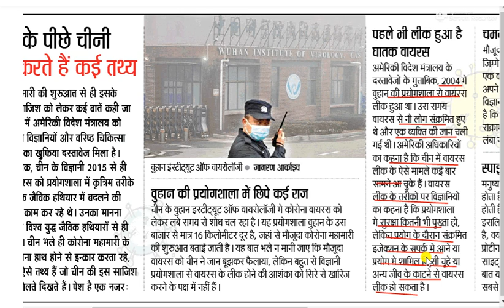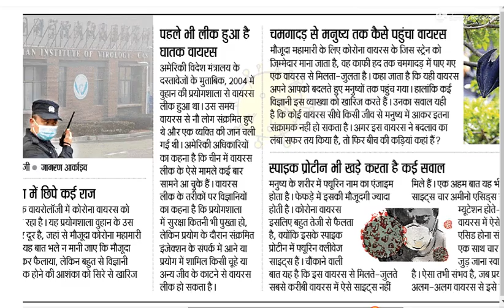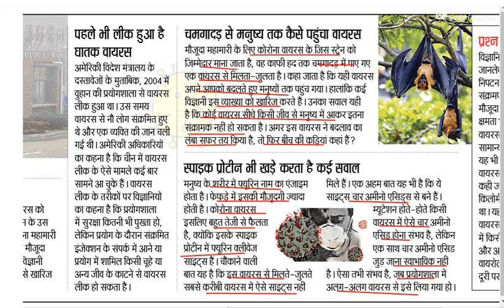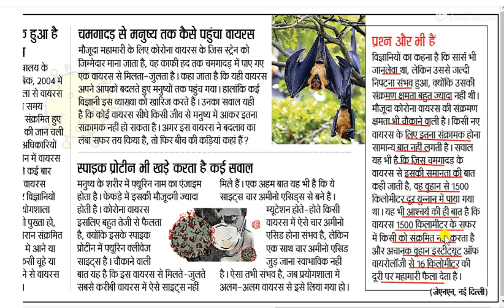China probed weaponising coronaviruses in 2015: Reports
coronavirus  for All Competitive Exams like SSC, Railway, IB, Bank, UPSC, BPSC, MPSC, PCS, etc.